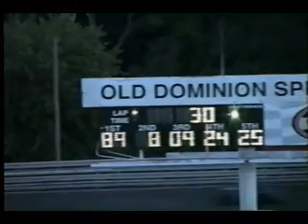Dave Daniels - Legends Driver Car 04 - ODS Race 9-1-2007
Without a doubt, the most aggressive race of the year.
Lots of beating and banging and bullying on the track!

Dave would start the race on the outside pole and hold his position for 3/4 of the race!  The car was loose as he maintained 17.3 lap times. On lap 27, Dave was in the 4th position and was spun in the corner.  He regained his position on the track and finished in 10th place.